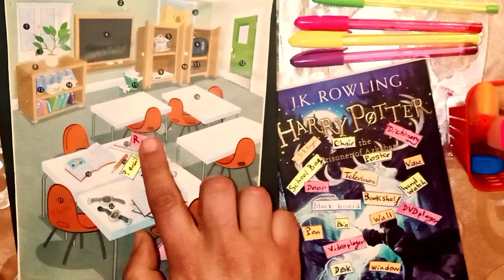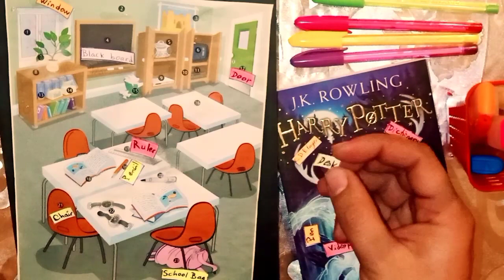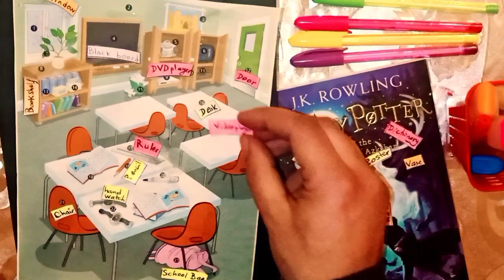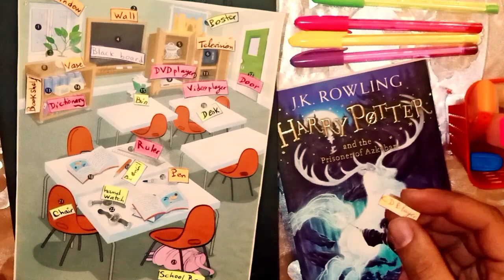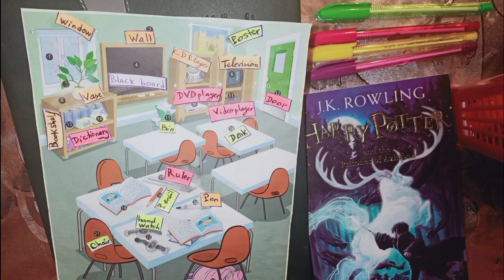School Supplies Vocabulary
لنتعلم مصطلحات متعلقة بالقسم باللغة الانجليزية

الكلمات المستعملة في الفيديو 👇👇👇
handwatch
pen
pencil
school bag
wall
Bin
chair
desk
bookshelf
poster
window
door
vase
blackboard
dictionary
ruler
cd player
videoplayer
television